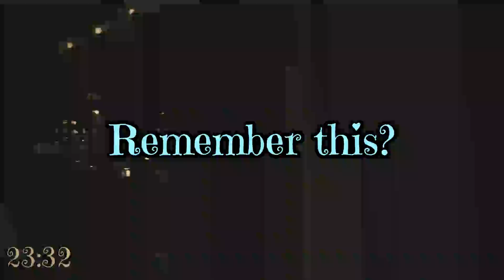First Day of Rehearsals! || Vlogs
Hey guys!
It was the first day of rehearsals for a fun little thing I'm doing so I tried to make a small video for it...
Raquel :)